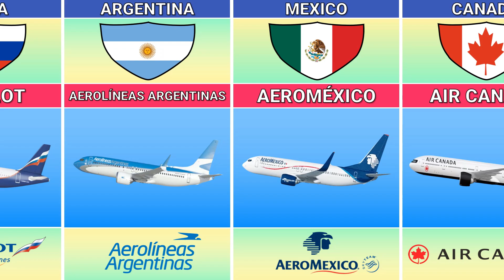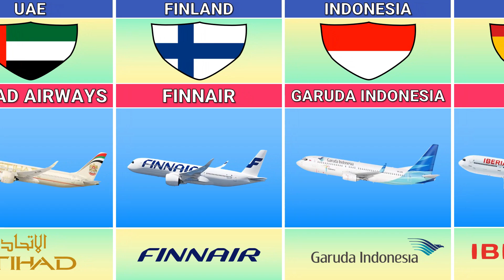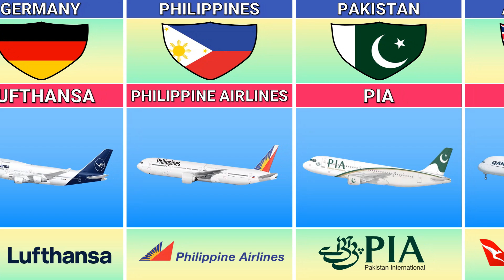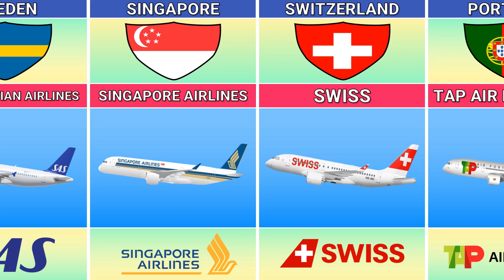National Airlines From Different Countries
In this video we showed you national airlines from different countries

► Top Airlines From Different Countries
► National Airlines By Countries